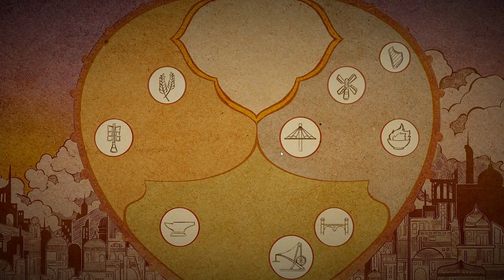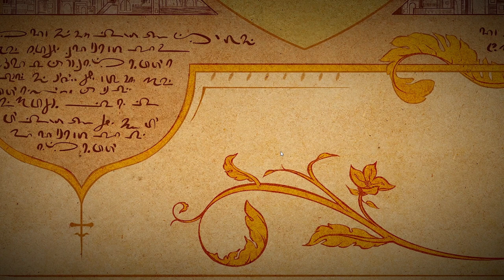Airborne Kingdom | Episode 1 | Getting Airborne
Hello and welcome to... Airborne Kingdom!

This is a new release, well sort of! Released on the 17th December 2020, Airborne Kingdom is a city builder with a twist! Yep you've guessed it, we're building a city in the sky!

The aim of this game is to basically recreate a flying city which used to exist long ago however one day mysteriously vanished! We meet civilisations along the way we should ally with and need to expand our city to mirror the once great "Airborne Kingdom". Cool right?

Anyway if you think Airborne Kingdom is for you, why not purchase it? It's exclusive to the Epic Games Store! If you purchase it, make sure on the checkout screen you type my "Creator Tag" which is: JO3DO88Y, if you do that, i'll get a small bonus!